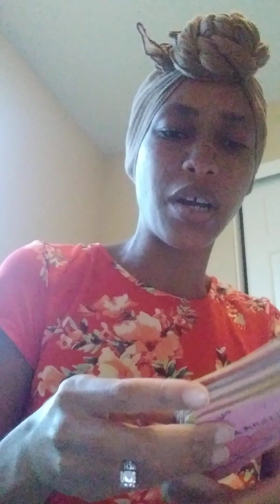Capricorn ♑ You may feel bad for not believing in them, but they are strong 💪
TheeEmpressLives 💫

Channeled intuitive messages from TMH YHWH. If this resonates, this message is for YOU